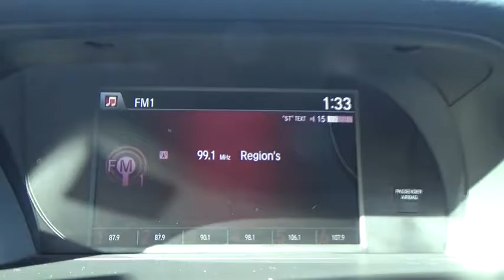2014 Honda Accord Albany, Schenectady, Troy, Latham, East Greenbush, NY 12002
1258 Central Ave.

2014 Honda Accord Sport  in Alabaster Silver Metallic, 1 Owner, and ** CLEAN CARFAX**. Hurry and take advantage now! No games, just business! Isn't it time to treat yourself to this Honda Accord Sport finished in Alabaster Silver Metallic and fully reconditioned by our ASE certified technicians to provide many years of worry free driving? brbrAre you looking for an used vehicle that is in incredible condition? Well, with this outstanding-looking 2014 Honda Accord, you are going to get it.. This great Honda Accord would look so much better waiting for you in your driveway instead of sitting here idly on our lot. As usual, it's ready...Come and get it! 2014 Kelley Blue Book 5-Year Cost to Own Award. brbrAt Lia Honda, we are proud to serve the Albany area with over 30 years of business. Please review our extensive used inventory of Honda cars, trucks, vans and SUVs all value priced to save you both time and money.